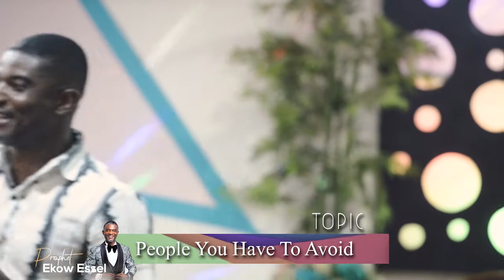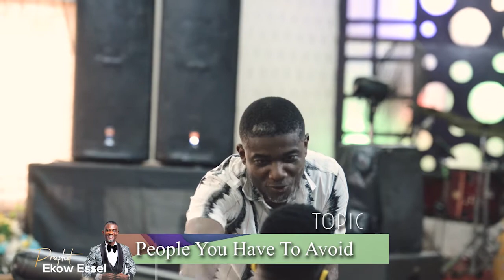Prophet Ekow Essel - People You Have To Avoid